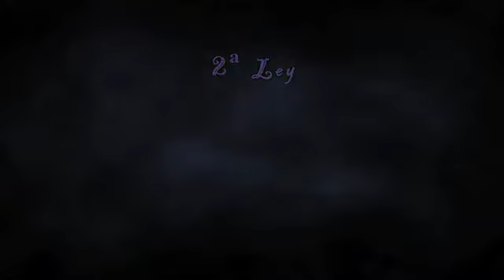3 8 LEY DE CAUSA Y EFECTO Las Leyes Universales